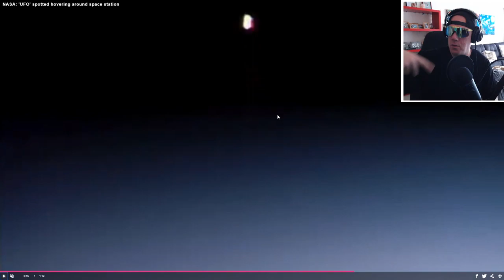NEW UFO FOOTAGE CAPTURED BY ISS CAMERA (Feb 23, 2020)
Originally posted on the 23rd of February 2020

Pretty amazing UFO footage caught by the International Space Station cameras while filming Astronauts doing scheduled maintenance. This is brand new footage and some of the best footage of UFO's I've seen.